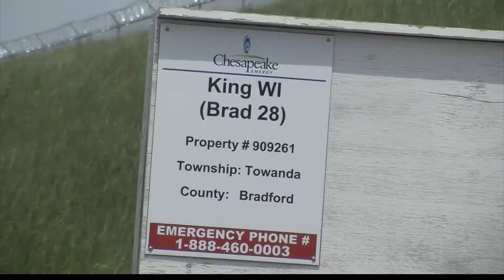PA Drilling Royalties Update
The State House of Representatives voted in favor of a bill calling for greater transparency by gas drilling companies.